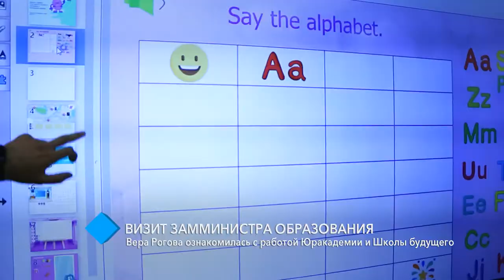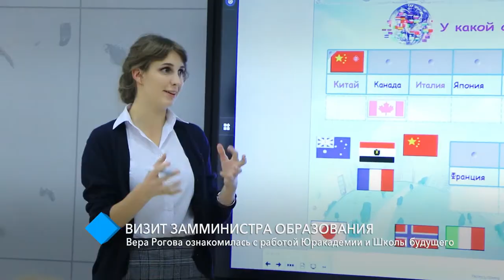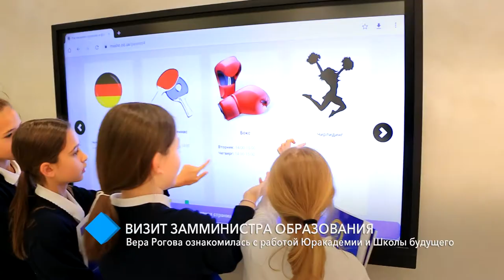Визит замминистра образования: Вера Рогова ознакомилась с работой Юракадемии и Школы будущего